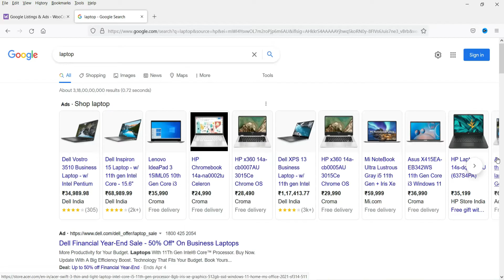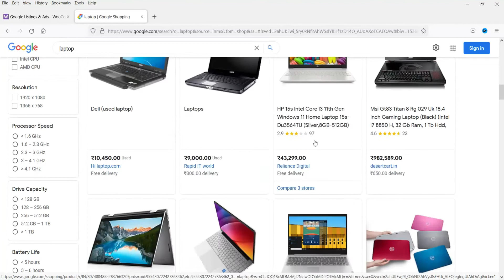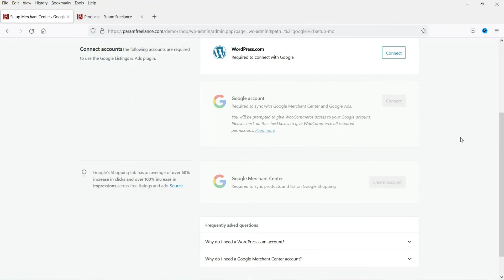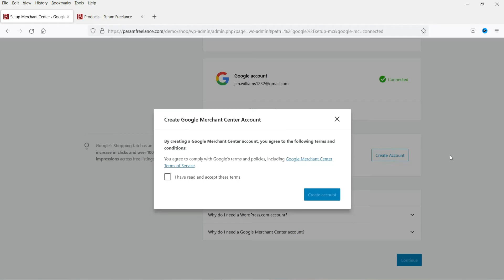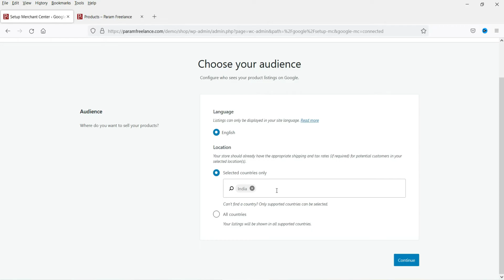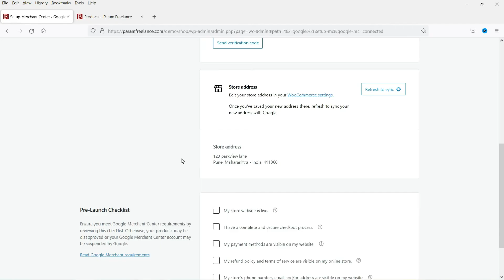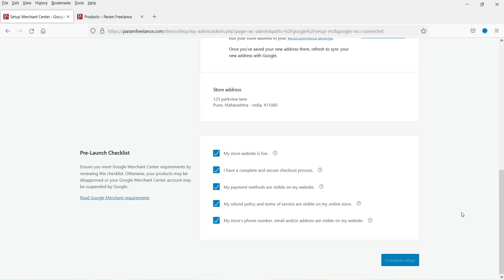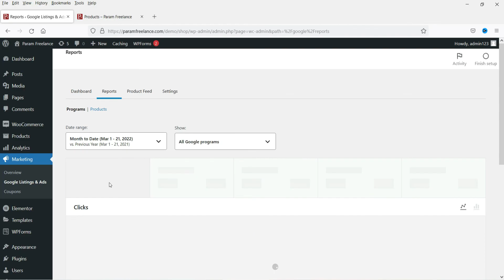Free WooCommerce Google Listings & Ads plugin | Google shopping | Google Merchant Center | Tutorial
In this video, I will show you the free WooCommerce Google Listings & ads plugin installation. You can sync your WooCoommerce products in Google Shopping list for free. All you need is Google Merchant center account and WooCommerce store.

WooCommerce does have free plugin which will help you add your woocommerce products in Google Shopping list automatically. You do not need to create feed or add products manually to Google Merchant center. Everything will be taken care of by the free Google Listings & ads plugin in WooCommerce.

This will help you reach millions of engaged shoppers across Google with free product listings and ads. Google Listings & Ads makes it simple to showcase your products to shoppers across Google. Whether you’re brand new to digital advertising or a marketing expert, you can expand your reach and grow your business, for free and with ads.

No doubt it is going to take time to sync your products in Google Shopping list. However, if you do it correct it will get listed without any issues.

I have tried to cover following topics in this video:
- Google Listings & ads in WooCommerce
- Google Merchant Center for WooCommerce
- Google Shopping listing for WooCommerce store.
- WooCommerce Google Listings for free
- Google shopping ads

This plugin is free and works good. All you need to do is install Google Listings plugin in WooCommerce website and Link you Wordpress.com, Google and Google Merchant center account with your store.
Once you link the account, Google will review the products and starts with Free Google shopping listings.

I hope that you will like this video series of woo commerce tutorials. I have tried to cover all the topics to create e-commerce website using woocommerce plugin for wordpress.

I hope that you will like this video about WooCommerce Google Listings & ads plugin to help you add your products in Google shopping for free using Google Merchant center.